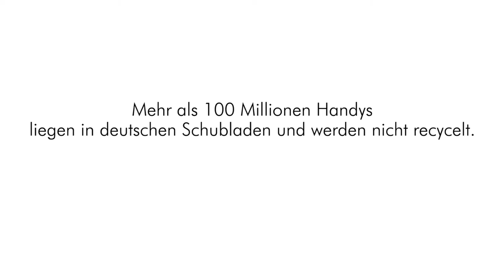Sukuma Award Schulkino - Die Schublade